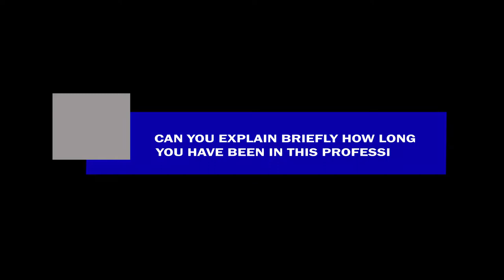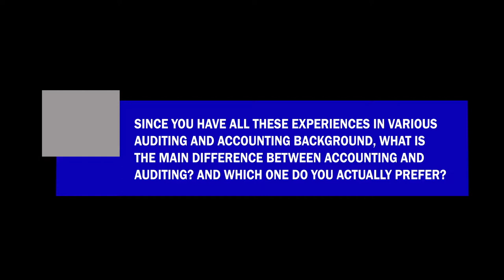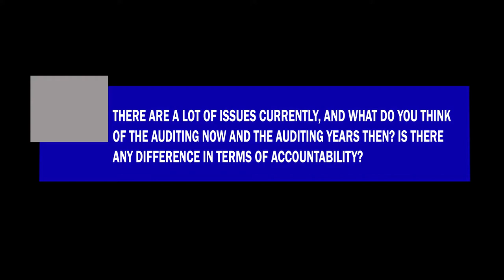PutraMOOC || Auditing: An Introduction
This is an interview session with Dr Nurmazilah Dato' Mahzan, CEO Malaysian Institute of Accountants. It runs into four parts. This is the first part which is an introduction of her vast background experience. Here,  she explains the differences between accounting and auditing.